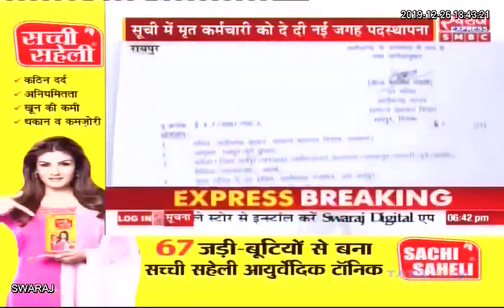आचार संहिता में मृत कर्मचारी को दे दी पदोन्नति… कर्मचारी संघ के विरोध के बाद हुआ मामले का खुलासा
Chhattisgarh: आचार संहिता में मृत कर्मचारी को दे दी पदोन्नति… कर्मचारी संघ के विरोध के बाद हुआ मामले का खुलासा |
CMO Chhattisgarh Indian National Congress - Chhattisgarh Chhattisgarh Raipur Satya Rajput